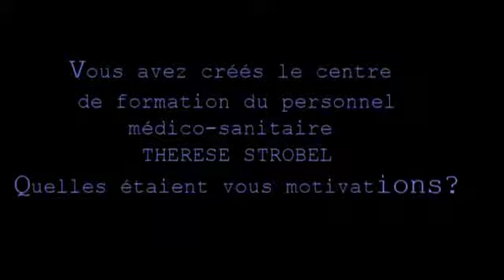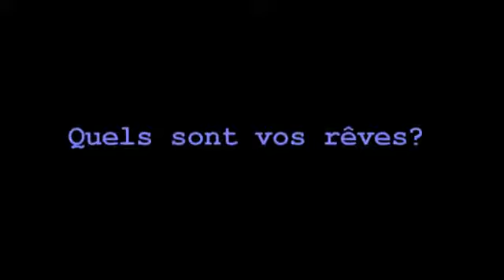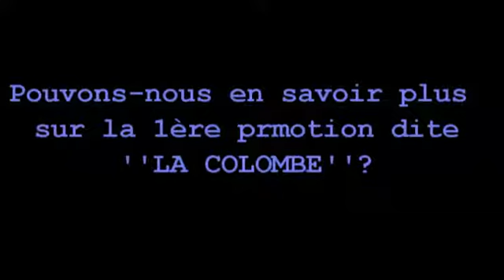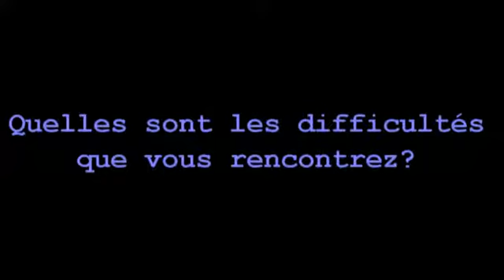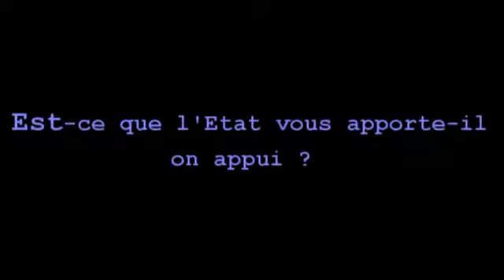Interview de Docteur FOSSO Guillaume sur les strcture Thérèse Strobel